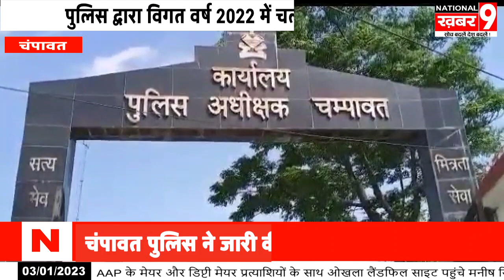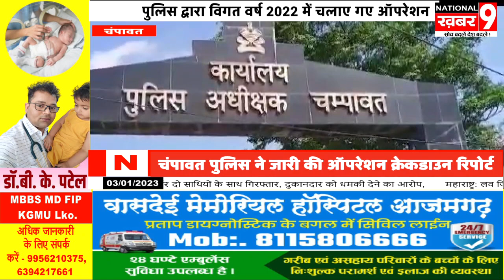चंपावत पुलिस ने जारी की क्रेकडाउन रिपोर्ट 30 साइबर ठगों व 24 से ज्यादा तस्करों को भेजा जेल